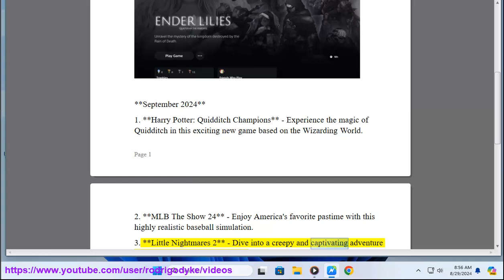PS Plus: best free PS Plus games for August and September 2024.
This vid shares the best free PS Plus games for August and September 2024.